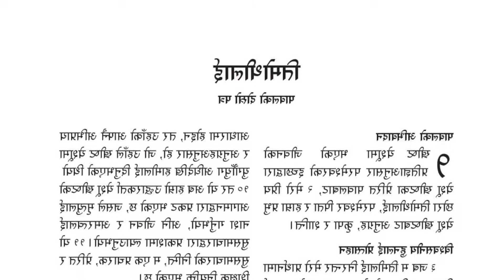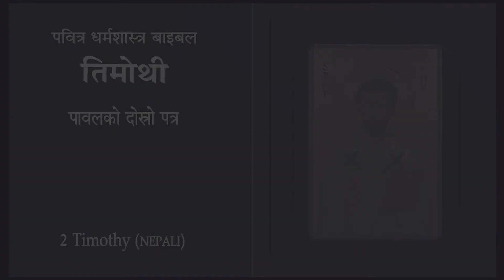पवित्र धर्मशास्त्र नेपाली अडियो बाइबल II NEPALI AUDIO BIBLE II तिमोथीलाई II पावलको दोस्रो पत्र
NEPALI AUDIO BIBLE #  पवित्र धर्मशास्त्र नेपाली अडियो बाइबल #  तिमोथीलाई #  पावलको दोस्रो पत्र

Contact Address:-
Kathmandu, Nepal